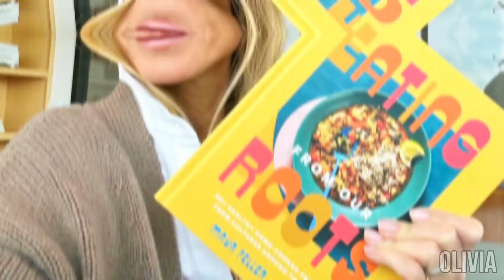Gwyneth Paltrow: How Much Does She Earn And What Has Become Of Her?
In this captivating YouTube video, delve deep into the fascinating life and career of the renowned actress, Gwyneth Paltrow. Discover the incredible journey that has shaped her into the influential figure she is today. From her humble beginnings to her triumphs in Hollywood, this biographical exploration offers an intimate glimpse into the life of a true icon.

Uncover the early years of Gwyneth Paltrow, as she navigated the intricacies of growing up in a showbiz family and carved her own path in the entertainment industry. Follow her as she honed her craft and showcased her talent, eventually earning critical acclaim and widespread recognition for her remarkable performances.

Witness the pivotal moments in Paltrow's career as she took on diverse roles, demonstrating her versatility and establishing herself as a force to be reckoned with in the film industry. From her breakout role in "Shakespeare in Love," which earned her an Academy Award, to her captivating performances in films like "Iron Man" and "The Royal Tenenbaums," her talent knows no bounds.

Explore the multifaceted world of Gwyneth Paltrow beyond her acting prowess. Gain insights into her entrepreneurial spirit and her foray into the wellness realm with her lifestyle brand, Goop. Learn about her dedication to promoting healthy living and her advocacy for self-care, making a lasting impact on the lives of many.

Join us on this enthralling journey as we unravel the layers of Gwyneth Paltrow's life, delving into her personal triumphs and challenges. Gain a deeper understanding of the woman behind the fame, and witness firsthand the immense impact she has had on the entertainment industry and beyond.